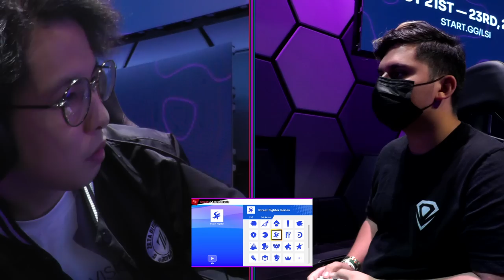Ludwig Invitational - Tea (Pac-Man) Vs. Kurama (Mario) SSBU Ultimate Tournament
LSI The Ludwig Smash Invitational is a Super Smash Bros Tournament in  Las Vegas, Nevada. This Smash Bros. Tournament Took place 10/21 - 10/23 2022.